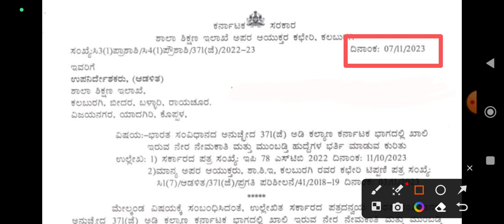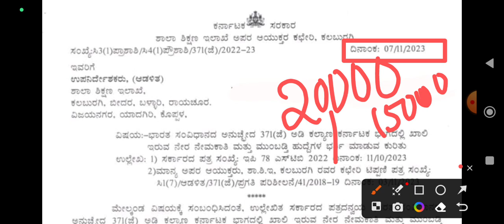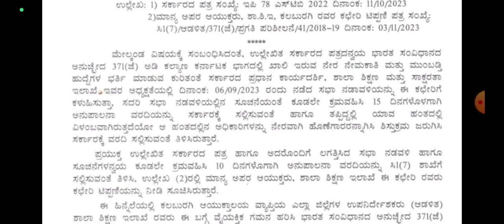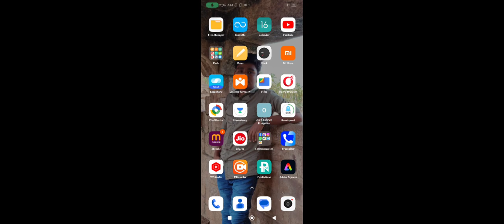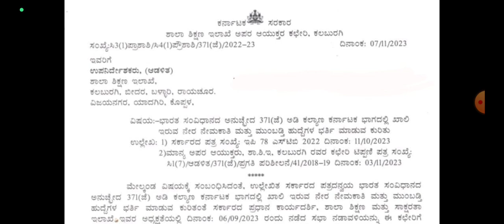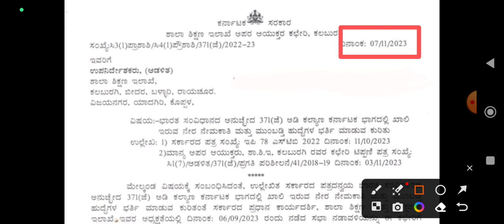GPSTR 2024 ಶಿಕ್ಷಕರ ನೇಮಕಾತಿಗೆ GREEN SIGNAL GET READY FOR NEXT NOTIFICATION SOON NEW UPDATE